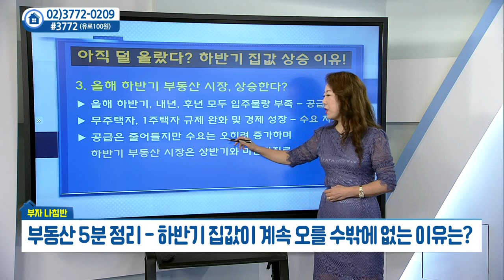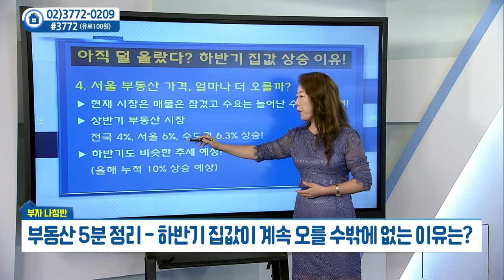하반기 집값이 계속 오를 수 밖에 없는 이유는?_김채영의 부자 나침반 (20210825)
# 하반기 집값이 계속 오를 수 밖에 없는 이유는?